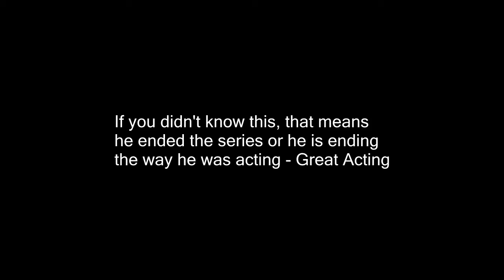McJuggerNugets Ends His 3rd Series.